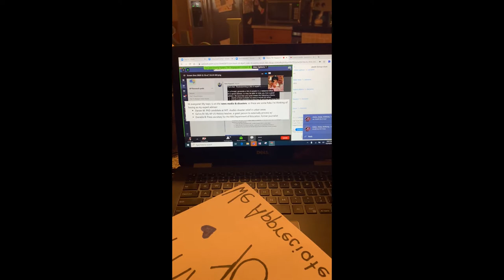A "THANK YOU" to Mr. Takeru “TK” Nagayoshi at NBHS